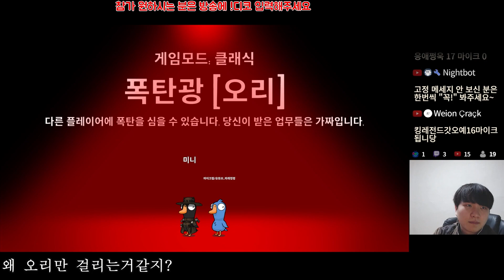구스구스덕 2연속 오리 + 1판 더 오리)과연 승리할 수 있을까?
트위치와 유튜브 라이브 방송도 많은 시청 바랍니다!